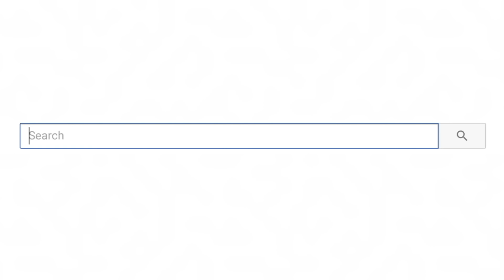Best Halloween Costumes To Get You In The Mood